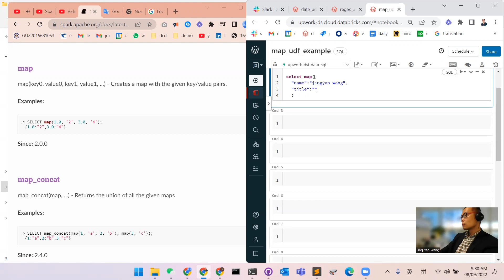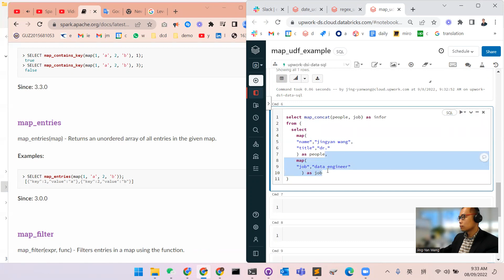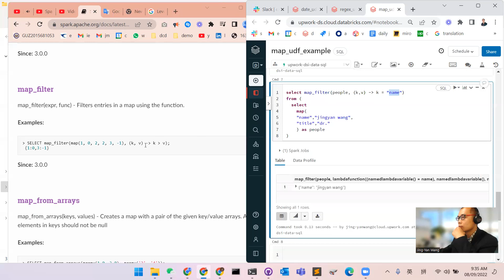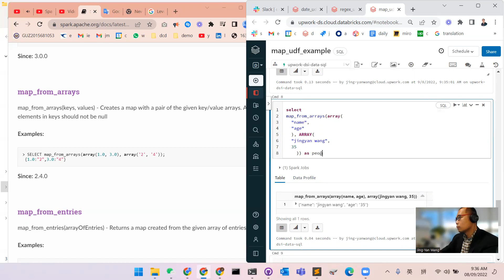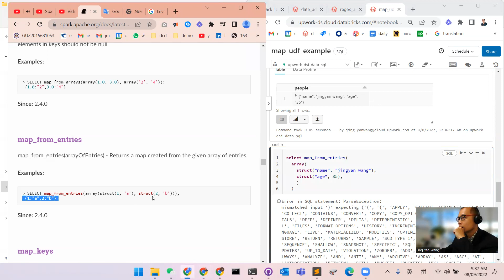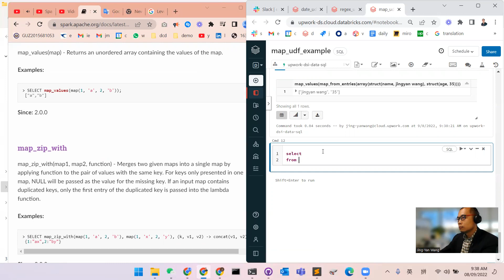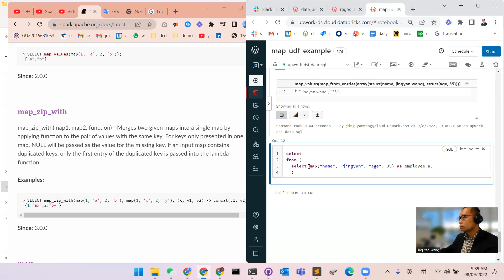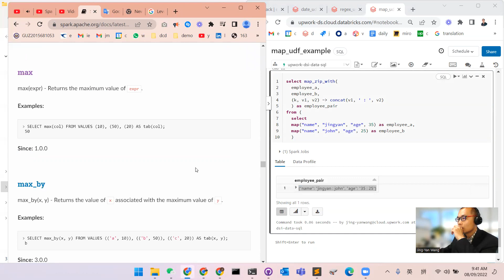Spark tutorial - Spark SQL UDF of map